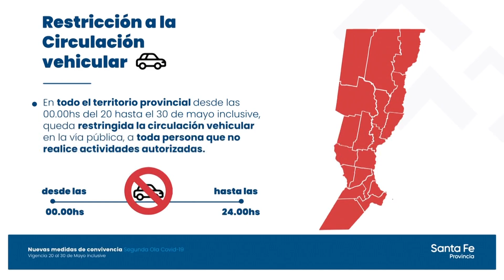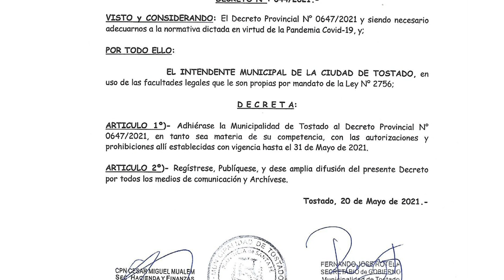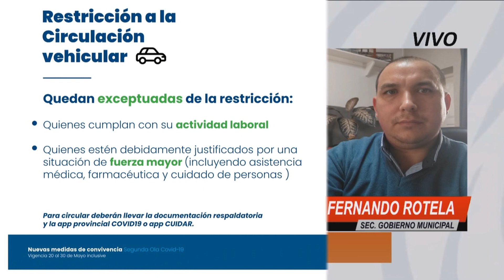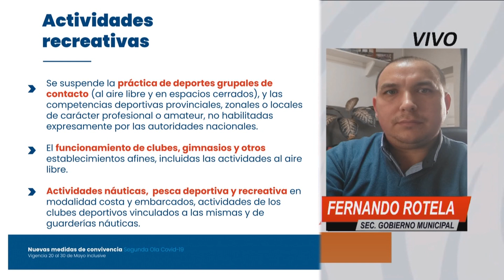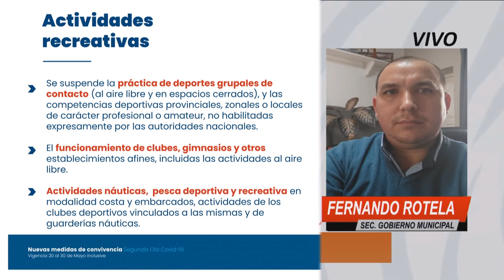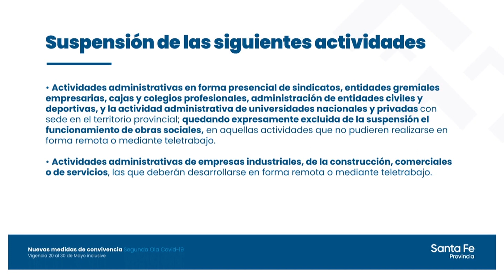CORONAVIRUS RIGEN HORARIOS Y PROHIBICIONES EN TOSTADO